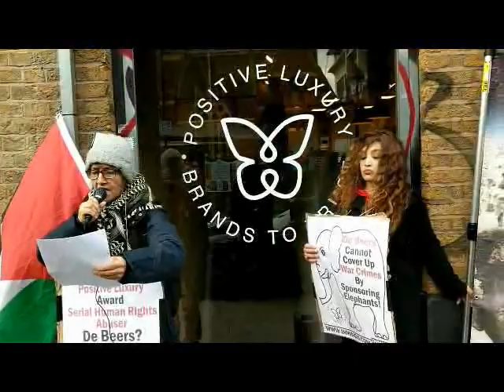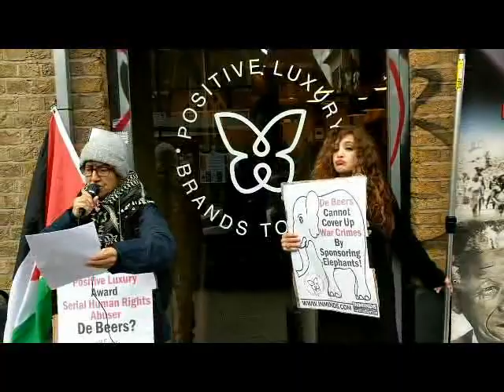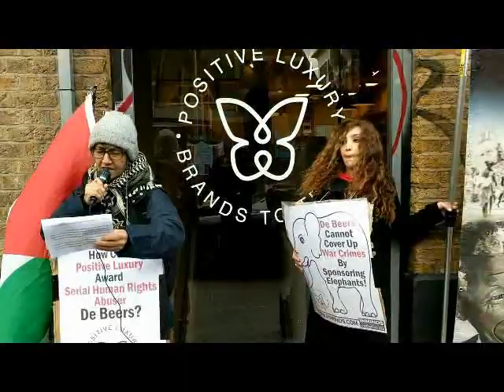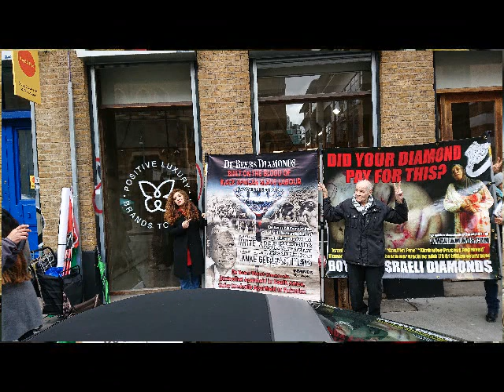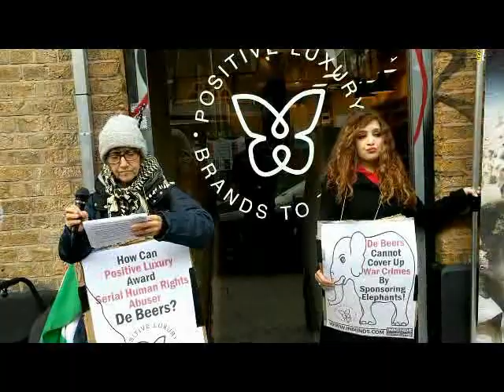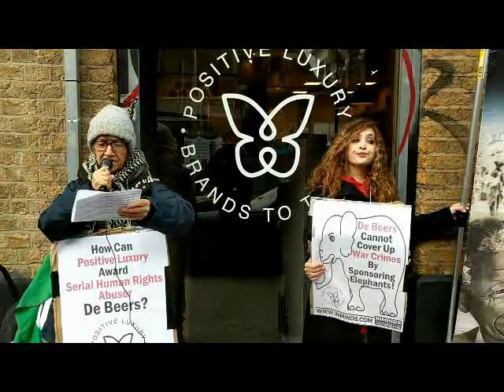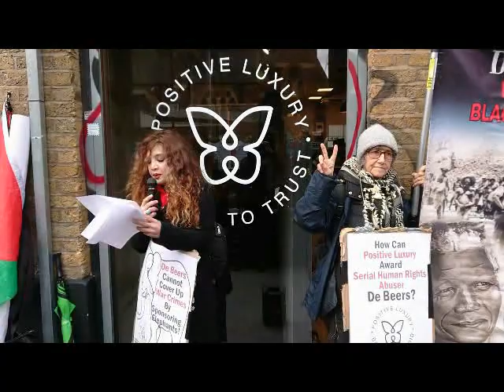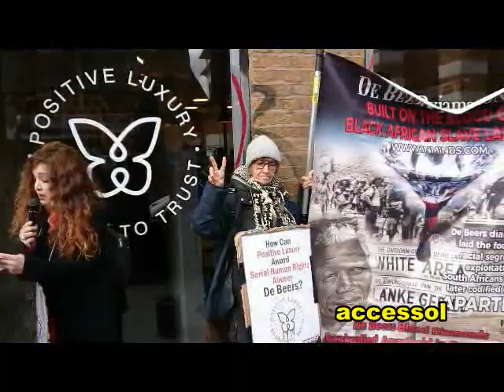Inminds - Positive Luxury Brand London Demo 21Feb2020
The supposedly squeaky-clean 'De Beers Diamond Corporation' proudly bears the Positive Luxury Brand "Butterfly Mark" presumably in an arranged marketing attempt to hide the long and evil history of De Beers, its association with the apartheid regime in South Africa and its support for the equally or even more cruel apartheid regime in Tel Aviv.  This week De Beers is in the running to receive a "Positive Environmental Impact' award  for its  recent contribution to the protection of some African Rhino and Elephants. Forgotten it seems is De Beers' heavy responsibility for the thousands upon thousands of deaths, tortures  and maimings of generations of enslaved African and Palestinian victims. Instead of being rewarded with an accolade of praise for investing a few dollars in greenwashing, De Beers should be made to pay for all the decades of misery it has wrought upon the human race.